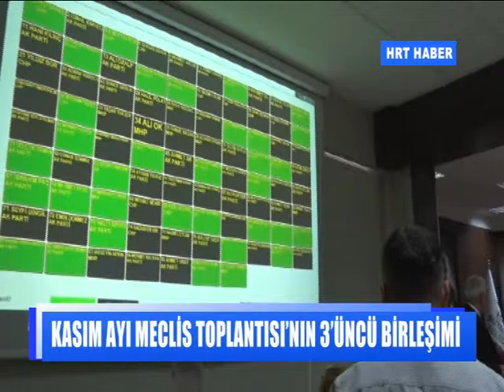KASIM AYI MECLİS TOPLANTISI’NIN 3’ÜNCÜ BİRLEŞİMİ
HATAY BÜYÜKŞEHİR BELEDİYE MECLİSİ KASIM AYI OLAĞAN TOPLANTISI’NIN ÜÇÜNCÜ BİRLEŞİMİ, HBB BAŞKANI LÜTFÜ SAVAŞ’IN BAŞKANLIĞINDA HBB MECLİS SALONU’NDA GERÇEKLEŞTİRİLDİ.